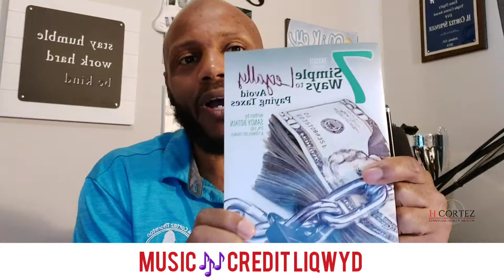#1 Way To Lower Your Taxes BIG TIME pt 1 - Everyone Needs a Home-based Business per Sandy Botkin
According to tax attorning and CPA Sandy Botkin, the #1 way to lower your taxes BIG TIME is with a home-based business. On The Cortez Hustle Show, we did a review of his book "7 Simple Ways to Legally Avoid Paying Taxes." This series presents the cliff notes from that episode in bite-sided pieces.

The cool thing about America is this...ANYBODY can become a business owner, especially in today's internet age.

Use this series as an introduction into the tax world but by no means is this to be construed as tax advice. You'll still need to seek the help of certified professionals, at least NOW you'll know what questions to ask.

If you're looking for a GREAT home-based business to join check out MWR Financial and the Extra Digit Movement. Their complete Done-For-You Financial Makeover will help you lower your taxes, eliminate debt, improve your credit and they even have Done-For-You Real Estate Investing.

Join my Monetize My Life Academy Digital Marketing Mastermind and get monthly coaching to learn how to build an Attractive, Powerful, and Profitable Online Brand starting at just $10 per month.

financial advisor/planner or CPA. Also, any mention/reference to income is NOT a guarantee but merely an example of potential income that could be made if one puts in the work required. Always see a certified professional to assist you in your financial matters. That's how I'm able to finance this channel and provide such great content FREE of charge.

***TOOLS & RESOURCES***

Get TubeBuddy the secret weapon that all the big YouTubers are using to explode their channels

Builderall The Premier All-In-One Digital Marketing Platform - All of my websites, sales funnels, membership sites, and digital products are marketed and sold using this platform. Try it today for just $1

Network Marketing/MLM - Learn how I personally recruited over 350 people into my opportunity using social media. The best part about this strategy, all of these people reached out to me. Get access to the same system and training I use when you